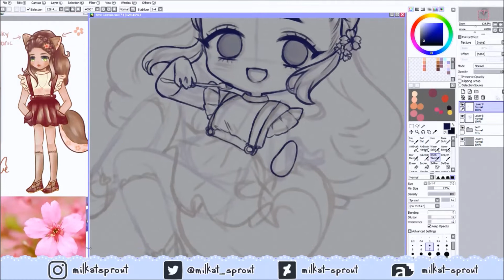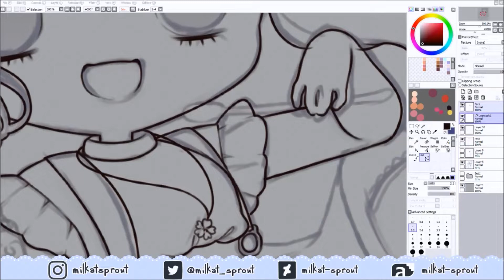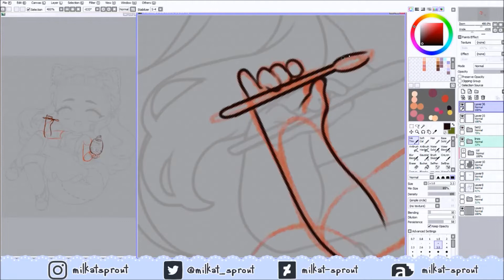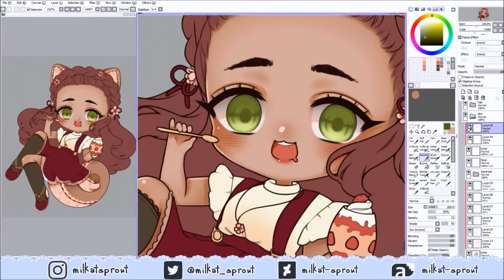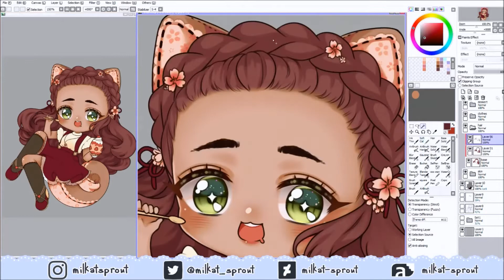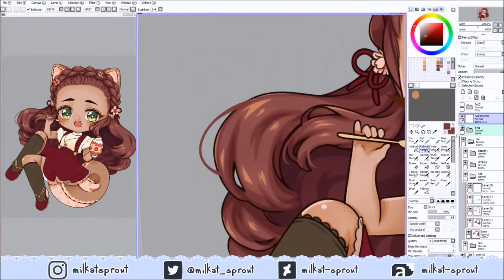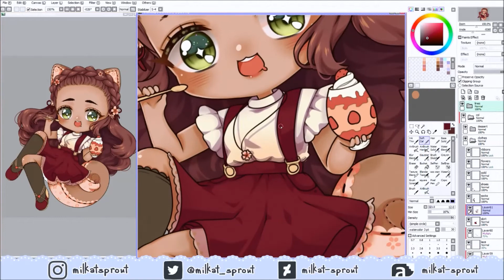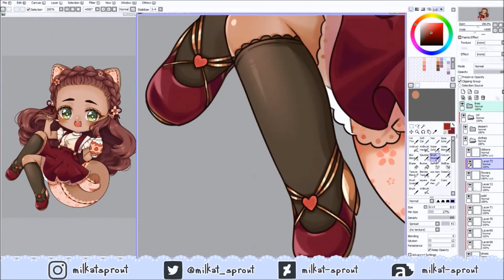【SAI Speedpaint】OC ★ Beromimi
⇩⇩      INFO BELOW     ⇩⇩

I recently bought my first Beromimi adopt! Not sure what to name her just yet. I'll have to make her a decent ref someday looks at the pile of ref-less ocs

Do not use, edit, trace or heavily reference my art!

❥ Finished Art:
❥ Tools / Programs used:
Huion NEW 1060PLUS (8192)
Paint Tool SAI
OBS
Windows Movie Maker